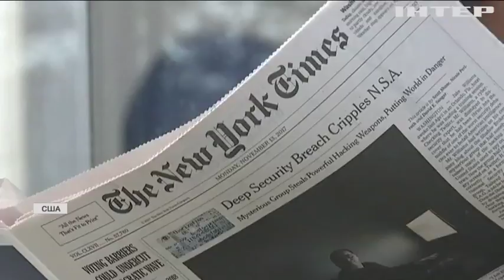Встреча лидеров США и КНДР: состоятся ли переговоры?